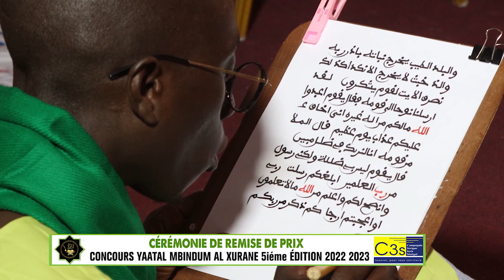CÉRÉMONIE DE REMISE DE PRIX CONCOURS YAATAL MBINDUM AL XURAN C3S 2023